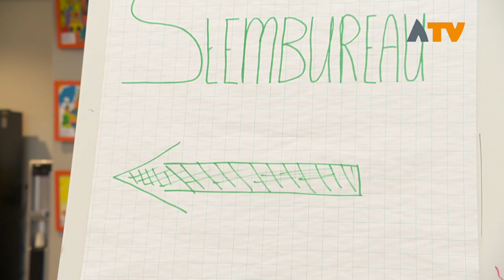Altena veilig? – Regio spreekt zich uit over de WIV - Altena TV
ALTENA – Voelen de inwoners van Altena zich veilig was het vraagstuk? Niet op 21 maart naar de stembus als de rest van Nederland voor de gemeenteraadsverkiezingen maar een “ja” of “nee” op de veiligheid van ons eigen Altena en Nederland.

Met de stempas in de hand waren het niet de gemeenteraadsverkiezingen maar het uitbrengen van een stem op de nieuwe Wet Inlichtingen- en Veiligheidsdiensten via het referendum waar men massaal op af kwam. De regio lijkt verdeeld, wij spraken de stemmers welke goed geïnformeerd de tijdelijk ingericht stemlocaties bezochten.